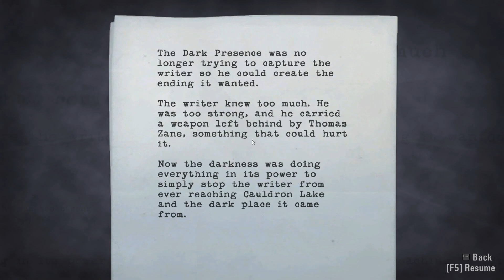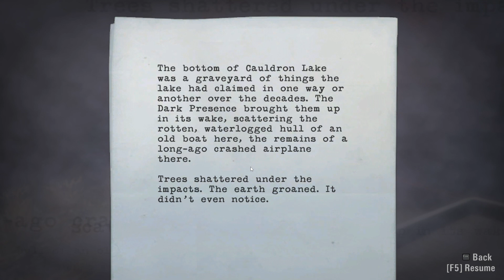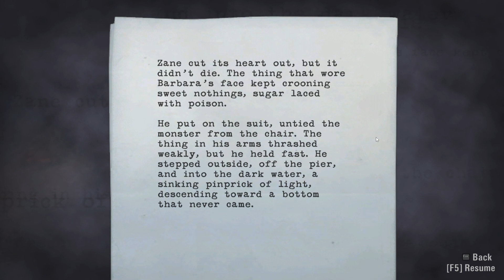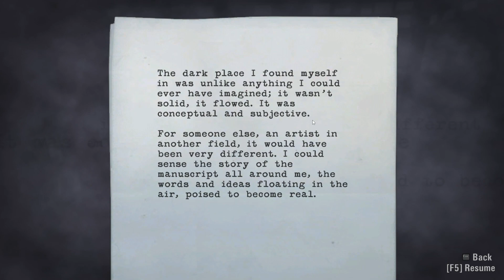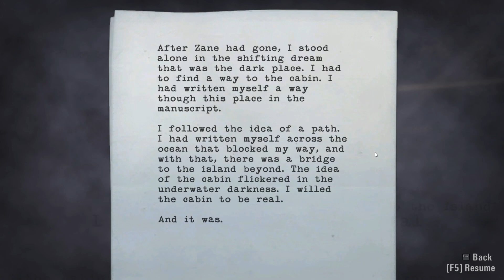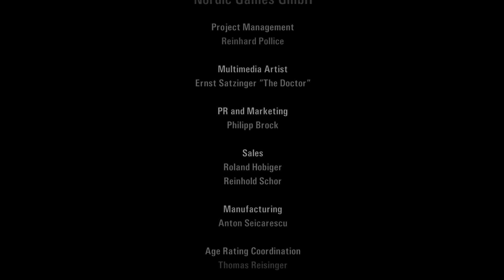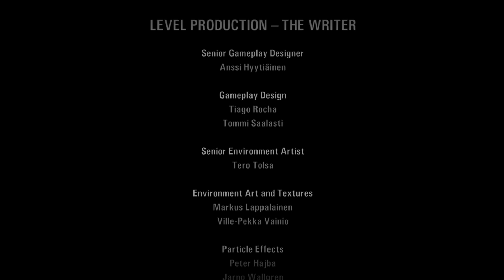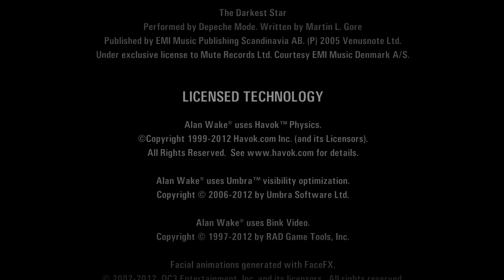Alan Wake - Walkthrough Part 6 FULL GAME - No Commentary